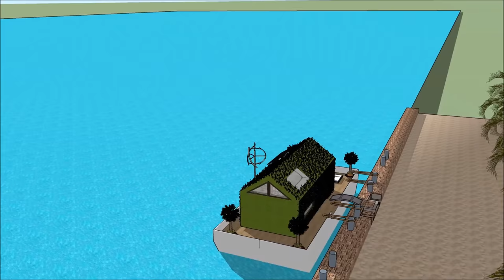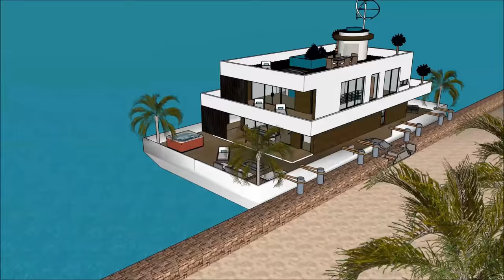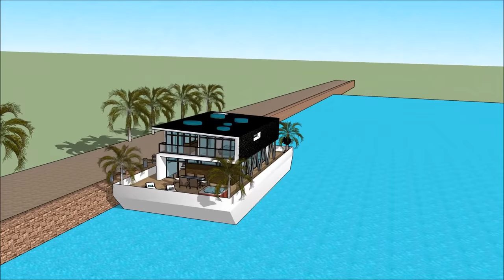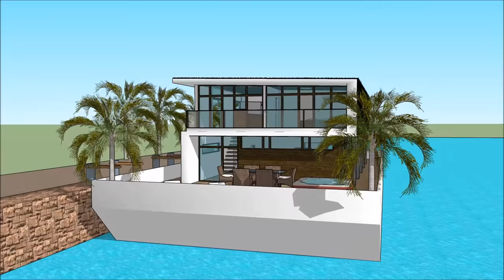ਮੈਨਨਨ ਹਾਉਸਬੋਟ ਫਲੋਟਿੰਗ ਹੋਮ ਹਾਊਸਬੋਟ ਫਲੋਟਿੰਗ ਹੋਮ हाउसबोट फ्लोटिंग हाउस फ्लोटिंग होम हवेली फ्लोटिंग हाउस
ਮੈਨਨਨ ਹਾਉਸਬੋਟ ਫਲੋਟਿੰਗ ਹੋਮ ਹਾਊਸਬੋਟ ਫਲੋਟਿੰਗ ਹੋਮ हाउसबोट फ्लोटिंग हाउस फ्लोटिंग होम हवेली फ्लोटिंग हाउस ਹਾਊਸਬੋਟ ਨੂੰ ਜੀਵਨ ਦੀ ਗੁਣਵੱਤਾ ਨੂੰ ਕਾਇਮ ਰੱਖਣ ਲਈ ਬਣਾਇਆ ਗਿਆ ਹੈ ਫਲੋਟਿੰਗ ਘਰ ਹਾਉਸਬੋਟ ਘਰ ਦੀ ਕਿਸ਼ਤੀ:

ਮੈਨਨਨ ਹਾਉਸਬੋਟ ਫਲੋਟਿੰਗ ਹੋਮ ਹਾਊਸਬੋਟ ਫਲੋਟਿੰਗ ਹੋਮ हाउसबोट फ्लोटिंग हाउस फ्लोटिंग होम हवेली फ्लोटिंग हाउस ਮਹਿੰਗਾ ਯੂਜ਼ਰ ਨੂੰ ਖੜਕਾਏ House Boat ਕਿਰਾਏ 'ਲਈ ਇੱਕ ਮਹਿੰਗਾ ਖੜਕਾਏ House Boat ਤਿਆਰ ਡਿਜ਼ਾਇਨ ਵੀ ਸ਼ਾਮਿਲ ਹਨ ਫਲੋਟਿੰਗ ਘਰ ਹਾਉਸਬੋਟ

ਮੈਨਨਨ ਹਾਉਸਬੋਟ ਫਲੋਟਿੰਗ ਹੋਮ ਹਾਊਸਬੋਟ ਫਲੋਟਿੰਗ ਹੋਮ हाउसबोट फ्लोटिंग हाउस फ्लोटिंग होम हवेली फ्लोटिंग हाउस ਇਸ ਨੂੰ ਥੱਲੇ ਤਹਿਖ਼ਾਨੇ ਪੱਧਰ ਨਾਲ ਤਿੰਨ ਦੀ ਯੋਜਨਾ ਹੈ, ਜੋ ਸਭ ਦੀ ਸਹੂਲਤ ਕਿਰਾਏਦਾਰ ਲਈ ਲੋੜ ਹੋਣੇ ਹਨ. House Boat ਖੜਕਾਏ ਵਿਲੱਖਣ ਭਿਨ ਫੀਚਰ ਨਾਲ ਇੱਕ ਵਿਲੱਖਣ ਆਧੁਨਿਕ ਸਮਕਾਲੀ ਡਿਜ਼ਾਇਨ ਹੈ. ਇਸ ਦੇ ਆਪਣੇ ਲੌਂਜ ਖੇਤਰ ਦਾ ਬੇਅੰਤ ਨਜ਼ਾਰਾ ਹੈ.